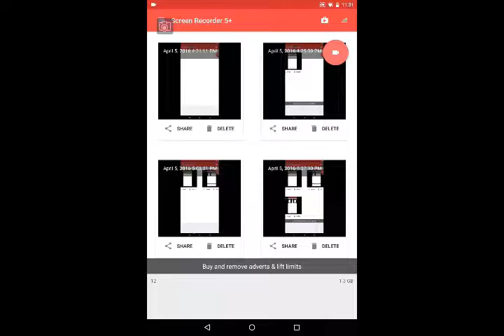Wordbrain 2 Circus Answers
Here is the video walkthrough for Wordbrain 2 Circus (Word Brainiac 6x6). You can find answers to all the levels